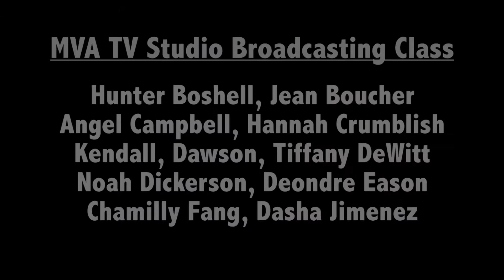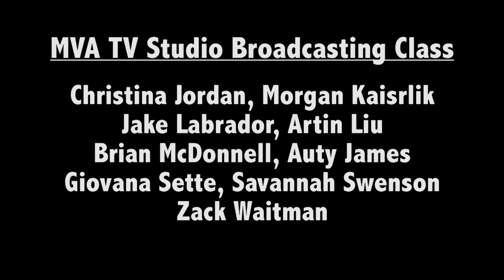MVA Today Show (S06E08)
Montverde Academy
Weekly Student-Produced News Show